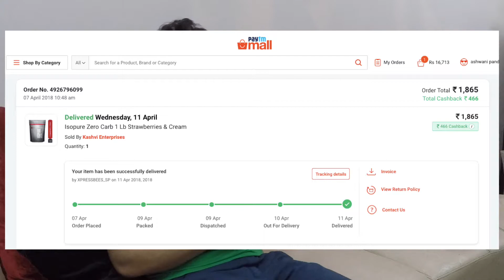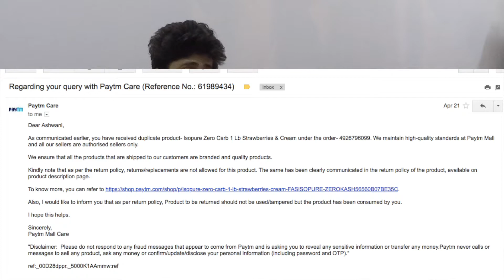Isopure- Paytmmall exposed | fake supplements | Should we purchase from paytm?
Hey friends I have purchased isopure from paytm aur ye fake product tha even maine complain bhi ki but kuch nahi hua so please watch this video agar aap fake suppliments se bachna chahte hain.